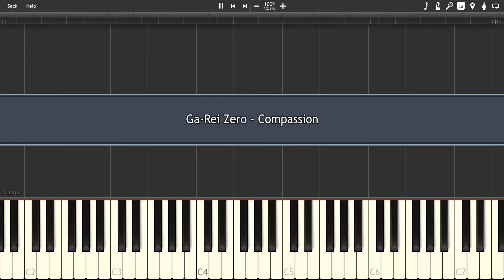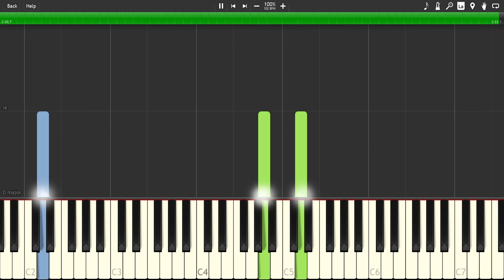Ga-Rei Zero - Compassion - [Synthesia] Piano cover